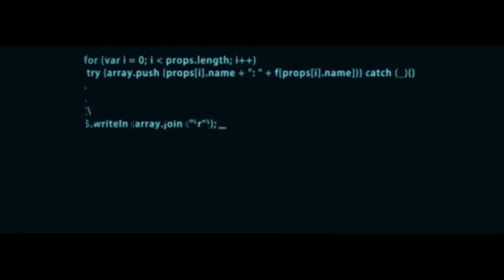Contra Returns ( Live Action) Trailer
Contra Returns, es una versión mejorada y renovada del juego de arcade original de Konami. Cuenta con más de 200 niveles nuevas armas y modos de juego, incluido el modo clásico, el torneo definitivo, los modos PvP y más.
Contra Returns ahora está disponible en iOS y Android.